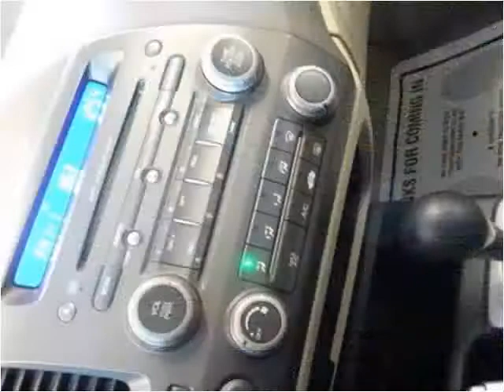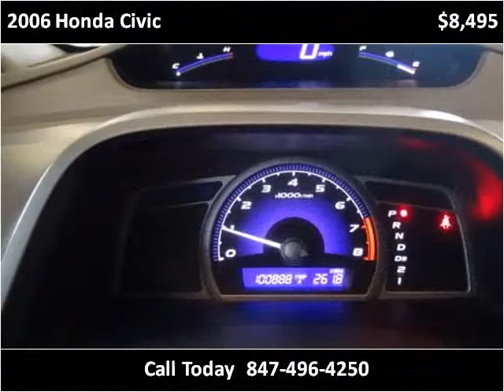2006 Honda Civic Used Cars Palatine,Wheeling,Arlington Heigh